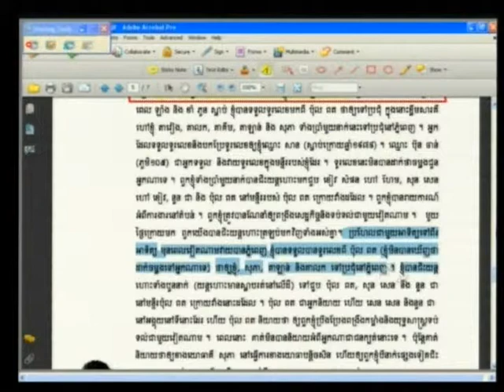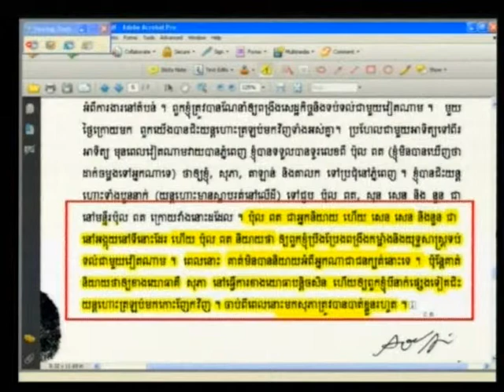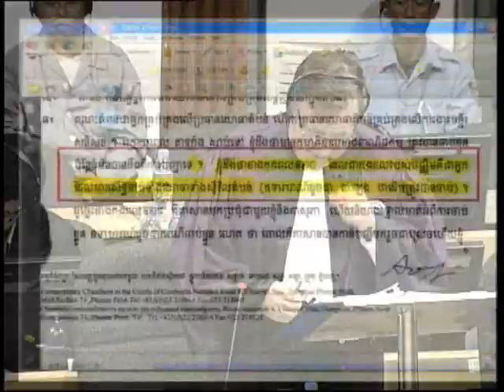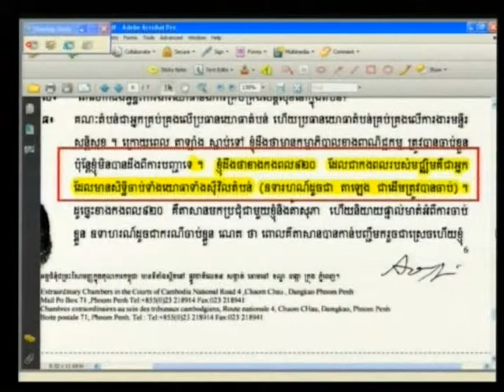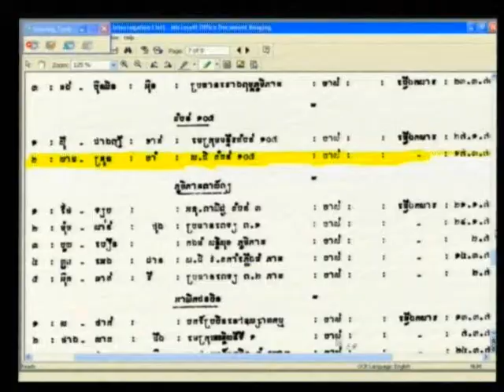Session 2, 11 June 2012 (English/French)